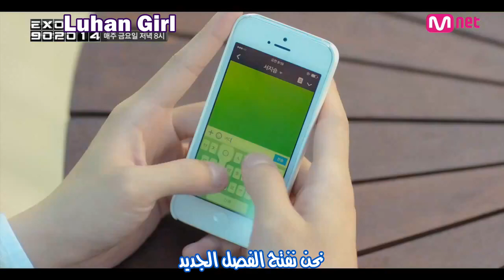arabic sub , EXO D O MV Remake you are my girl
every thing is belong to Mnet
Cr:Mnet
translated by : Luhan Girl